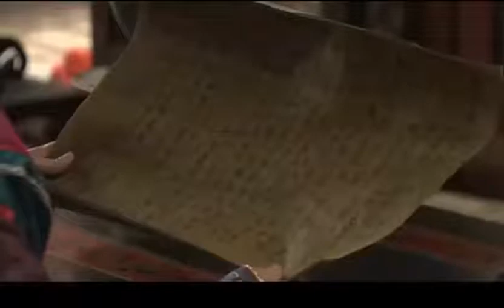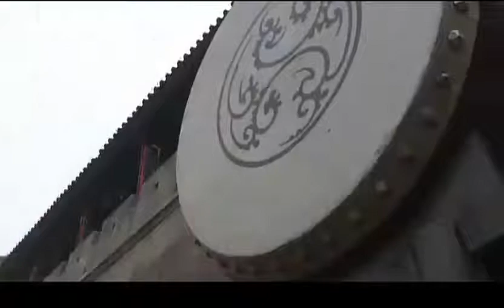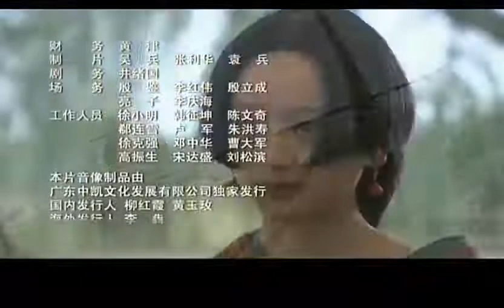母儀天下 第13集 （袁立、黃維德、桑葉紅、佟麗婭、郭珍霓等主演）